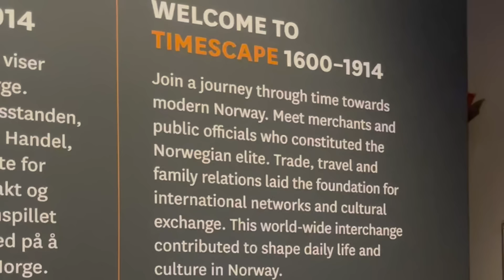Norway with the brother !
TAKING MY BROTHER ON HIS FIRST HOLIDAY IN 7 YEARS... OSLO NORWAY VLOG!

DEPOP @DEMIDONNELLY1996

Demi Donnelly
Wallsend
NE28 7AT